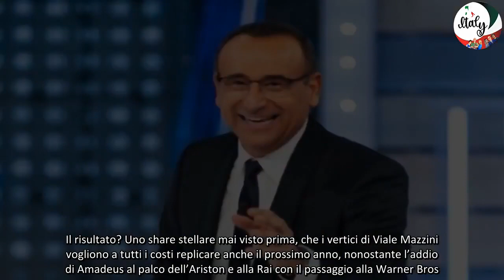Sanremo 2025, Carlo Conti è ufficialmente il Direttore artistico e Conduttore della nuova edizione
Fumata bianca sulla conduzione della nuova edizione del Festival di Sanremo. Dopo l’addio di Amadeus alla kermesse musicale d’Italia e alla Rai, dopo tante ipotesi e una vera e propria corsa al toto-nome per il direttore artistico del prossimo anno, al Tg1 è stato svelato che sarà Carlo Conti a condurre la prossima edizione di Sanremo.

Carlo Conti è il nuovo Direttore Artistico e Conduttore di Sanremo